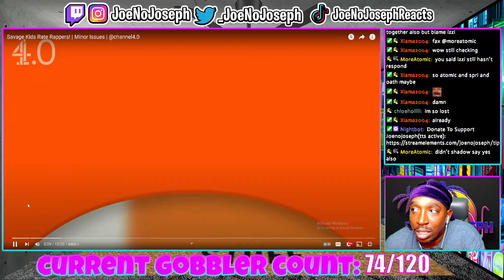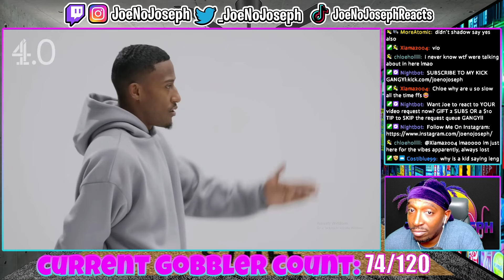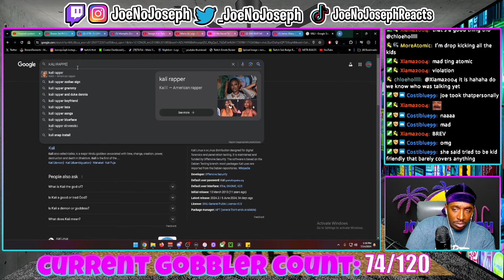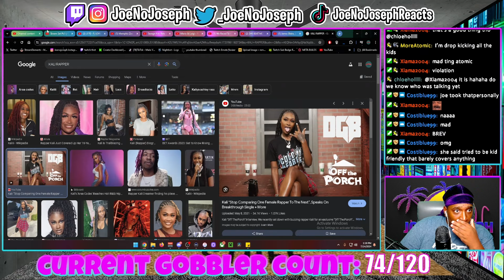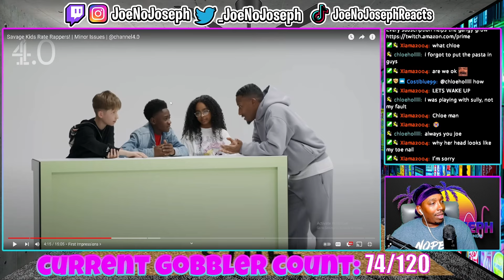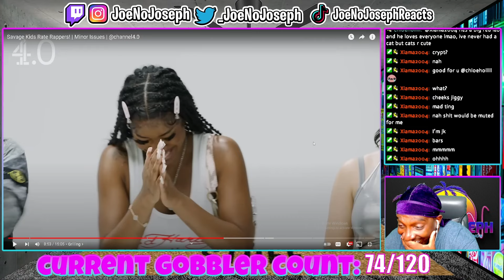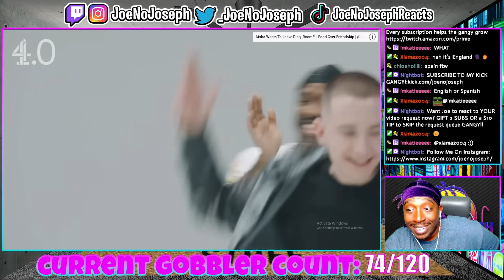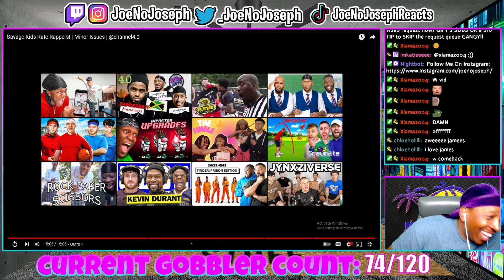Reaction To Savage Kids Rate Rappers! | Minor Issues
Or Kick.com/Joenojoseph